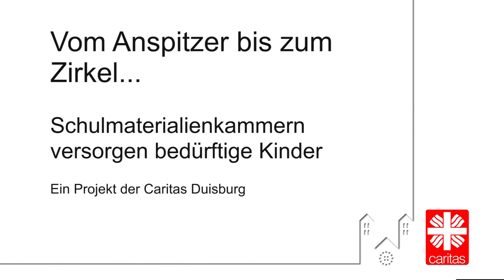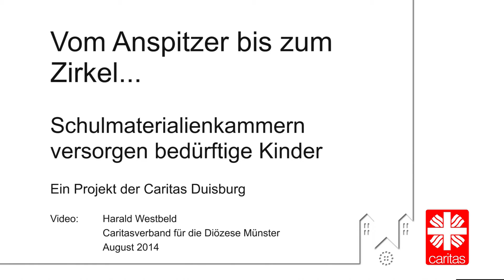2014 Schulmaterialkammer Duisburg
Großer Andrang herrscht zum Schuljahresbeginn in den sechs Schulmaterialkammern der Caritas in Duisburg. Bedürftige Familien können hier ihre Kinder mit allen Materialien vom Anspitzer bis zum Zirkel ausstatten lassen. Allein Rheinhausen werden 400 Kinder erwartet und benötigt die Caritas 11.000 Euro aus Spenden dafür.